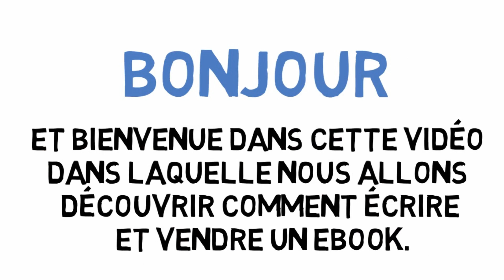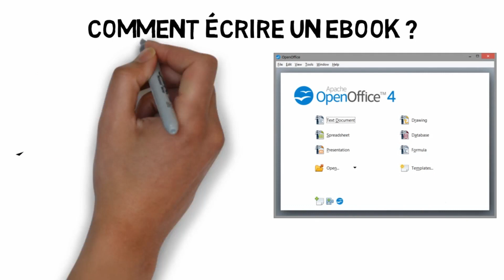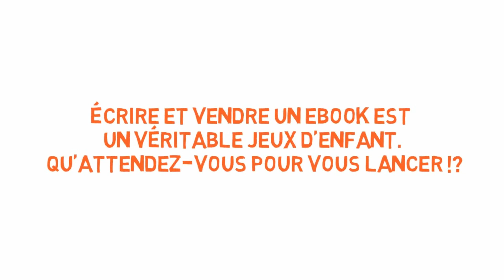Comment Écrire et Vendre un EBOOK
🎁Recevez Gratuitement le Nouveau Livre "7 étapes pour changer de vie Maintenant" en Cliquant

Vous voulez publier et vendre vos propres livres sur Internet ? Découvrez dans cette vidéo comment écrire et vendre vos ebooks !